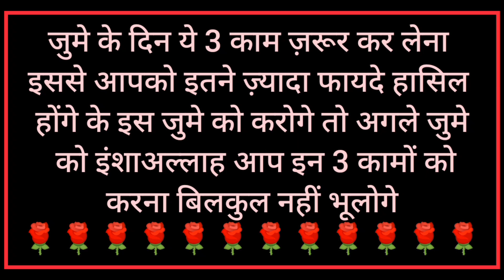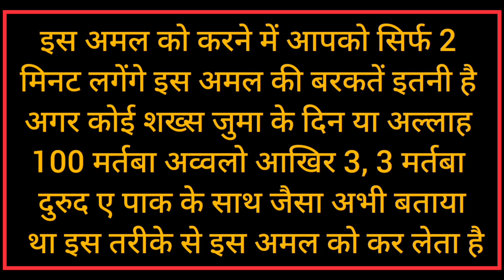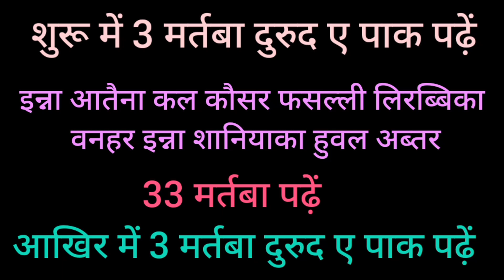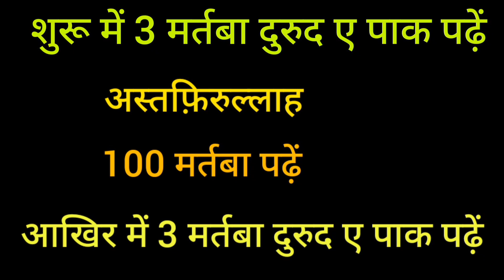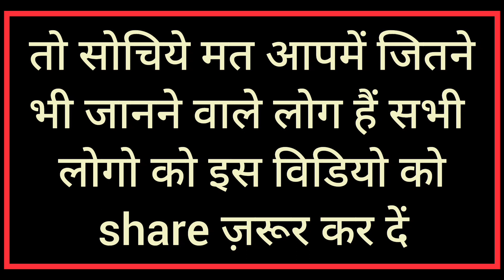जुमा के दिन उंगलियों पर अल्लाह का नाम पढ़ने से क्या होता है | Juma Ke Din Ka Wazifa | ya allah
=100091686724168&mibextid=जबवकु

Descriptions

Shukriya
Allah Ap Sabko Hamesha Khush Rakhe
Ameen -

Allah Hafiz

islamic video
quran
islamic status
Ya allah

juma ka wazifa bataiye
juma ka wazifa for hajat
jumma ka wazifa ubqari